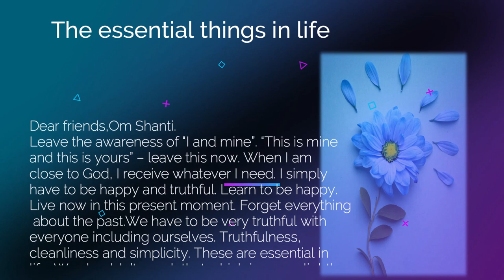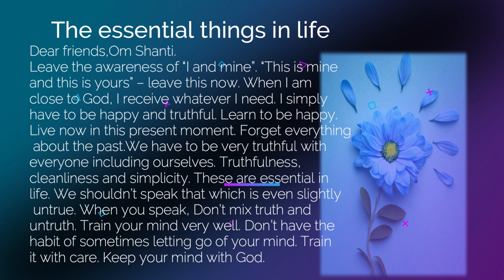07 The essential things in life